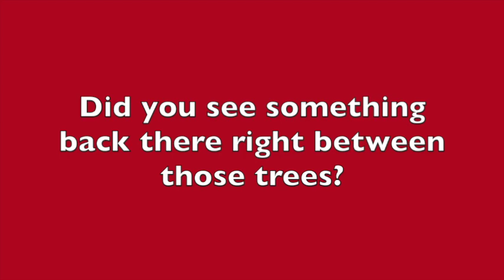Thomas MINIS: Dino James in the Remake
The Mini Dino James can be a bit hard to find in this remake clip. I put it in the background because I thought it will be fun for people to find that easter egg. ;)

Comment if your have any questions and what do you like about my videos. :)

CREDITS
-Filmed by MrEngine88
-Sets and Scenery created by MrEngine88
-"Arcadia" | Music by Hardwell & Joey Dale
-Toys made by Fisher Price, Mattel, HiT Toy Company, TOMY, and The LEGO Group